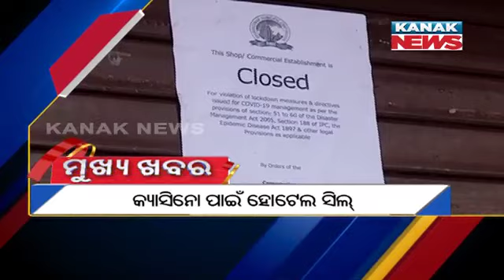9PM Headlines ||| 22nd August 2021 ||| Kanak News Live